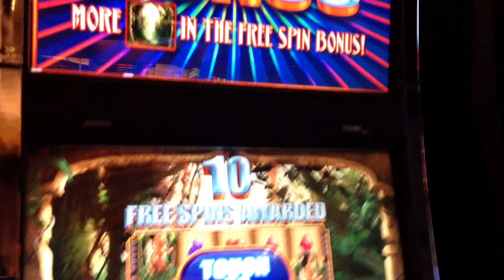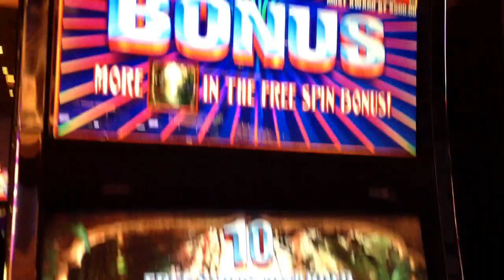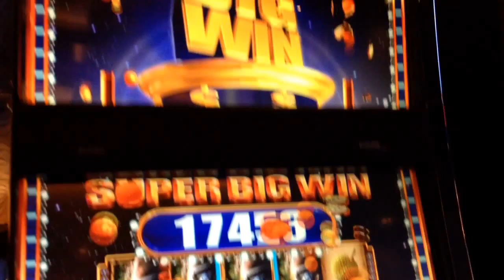Queen of the wild - 5 bonus rounds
Maybe we're just running really good but we have won almost every time we've played this game over the last couple of weeks.